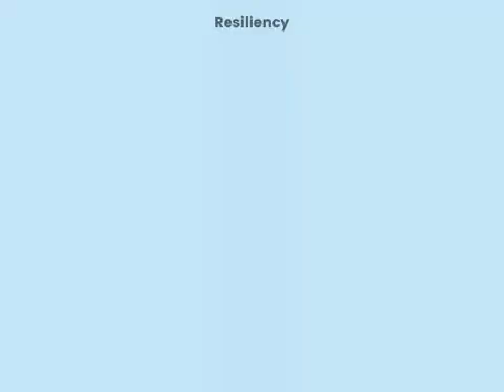Toberman Rebranding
The Toberman Neighborhood Center was founded in 1903 by President Lincoln's Revenue Assessor, James Toberman. The center is committed to assisting families with life-changing services that encourage, inform, educate and empower families to live healthy, self-sufficient, and purposeful lives.